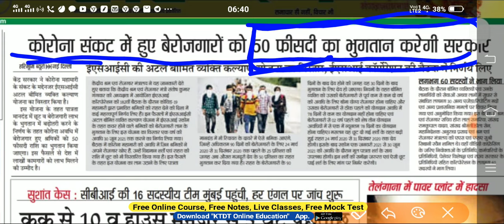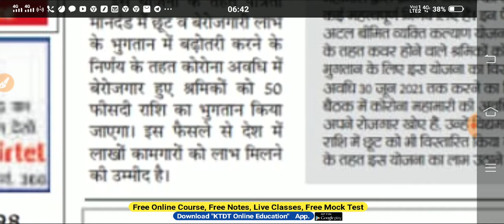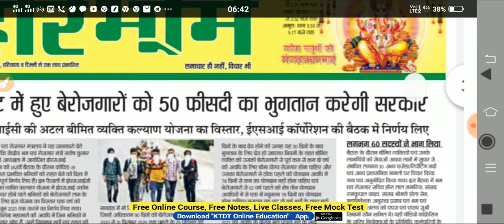बेरोजगारों के लिए केंद्र सरकार की बड़ी घोषणा - कोरोना काल में नौकरी छीन गई है तो स्पेशल घोषणा - KTDT